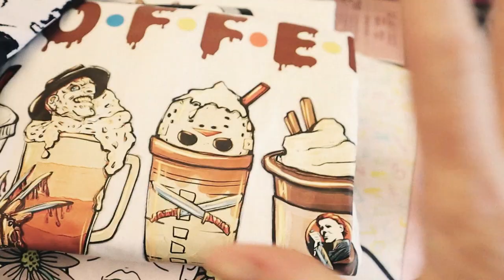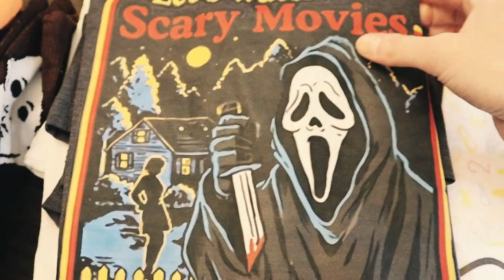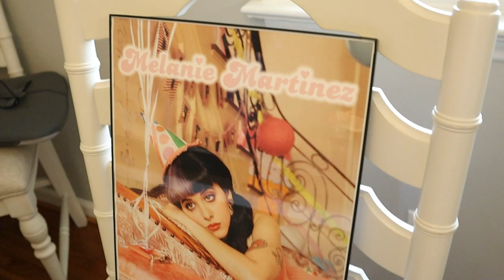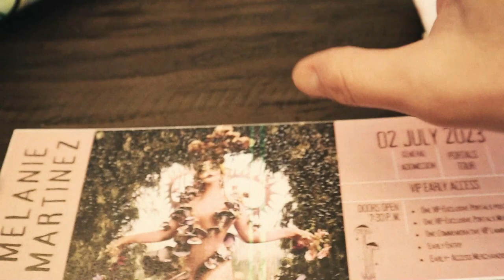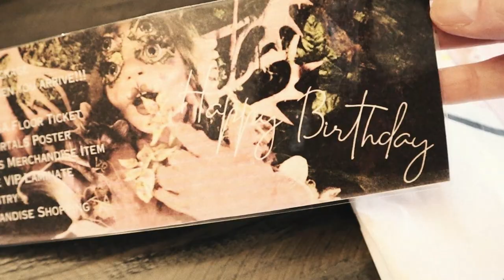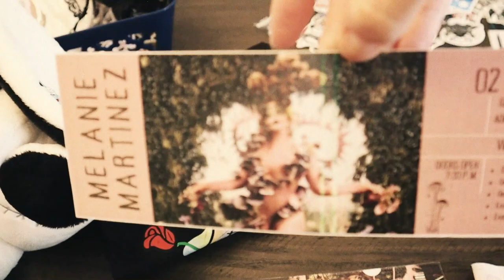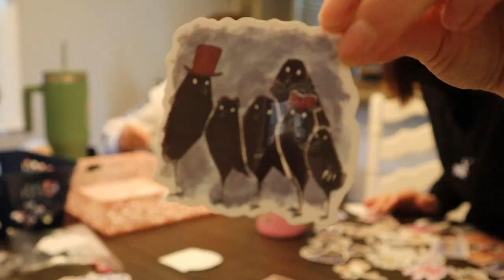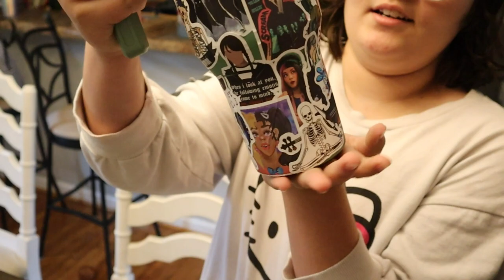Surprising My Stepdaughter With MELANIE MARTINEZ Tickets | Family VLOG | Day In The Life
Hey friends! Watch Savannah receive all her birthday gifts from us this year! We are so grateful we were able to make her smile.

We will have many more adventures vlogs to come!

Let's be friends on Instagram! @mrs.mae.22

Magician Hollie England inspired the bunny gift! Follow her @hollieenglandofficial on Instagram.